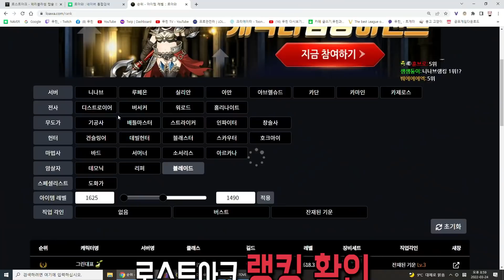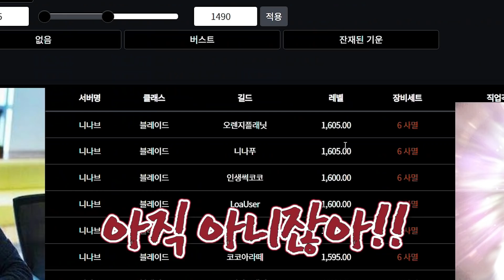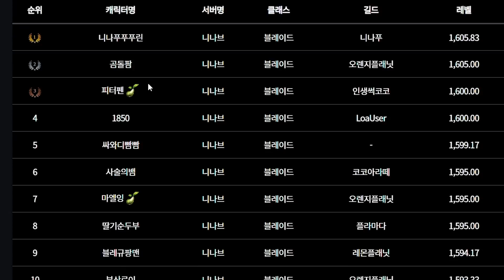모코코가 2달만에 로아 1위 찍는 스피드런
로스트아크 블레이드 니나브 1위 (Lost Ark)
✅업로드 날짜 ✅
화 ,수 ,목 ,토,일  / 월,금 (휴방)